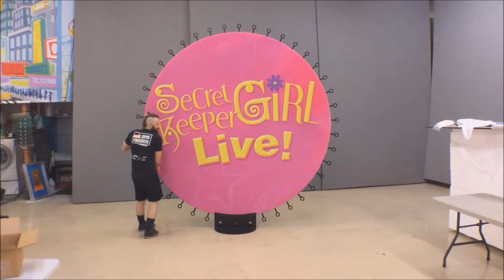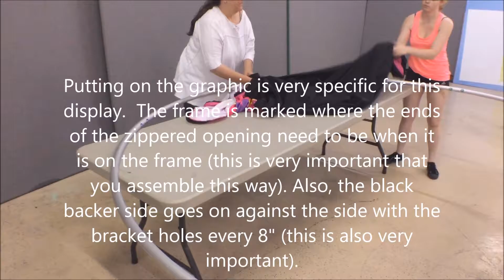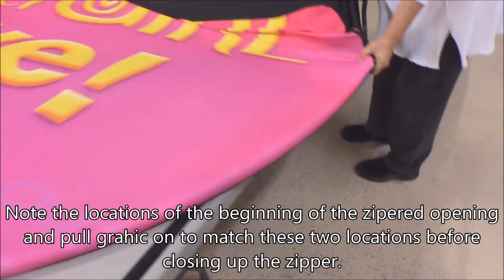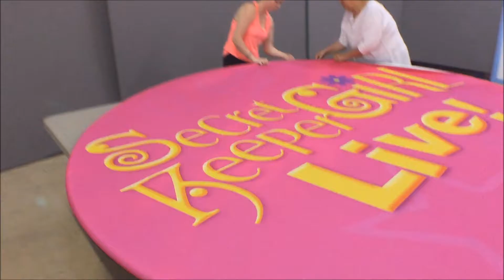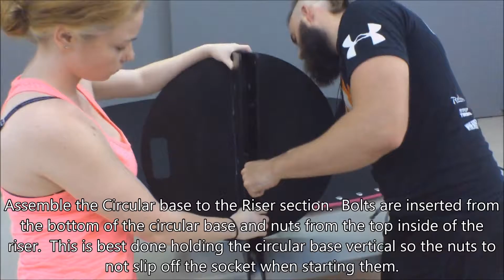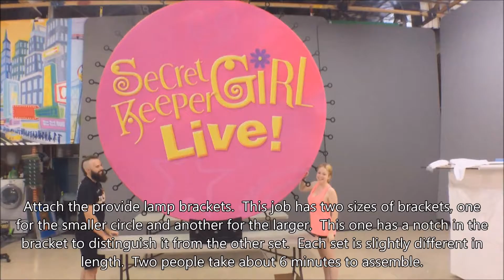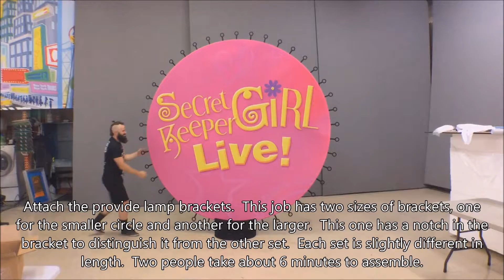Circular Pillowkase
Here is an assembly video of a circular pillowkase display with custom lamp socket holders avery 8" around the perimeter